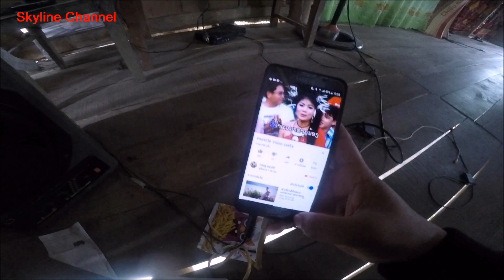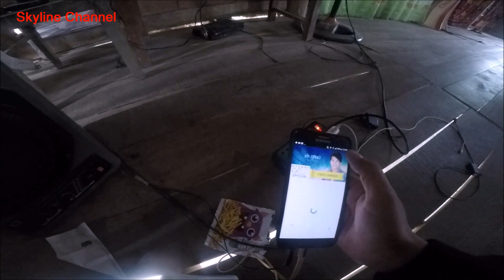ลุยเวียดนาม(Vietnam) EP60:ฟังขับลำลาว ยามเฮือนไตด่อน(Tai Don) ประเทศเวียดนาม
ฟังขับลำลาว ยามเฮือนไตด่อน(Tai Don) ประเทศเวียดนาม